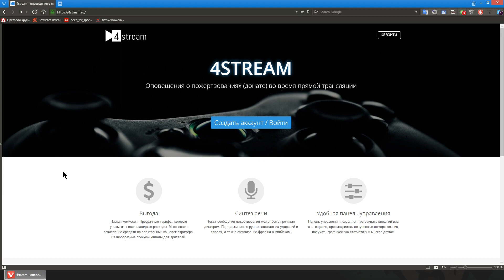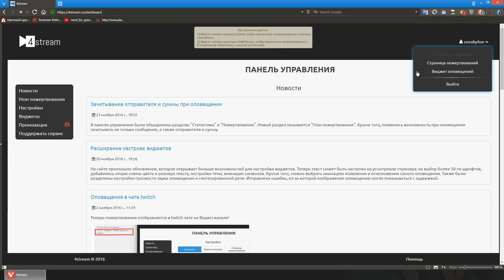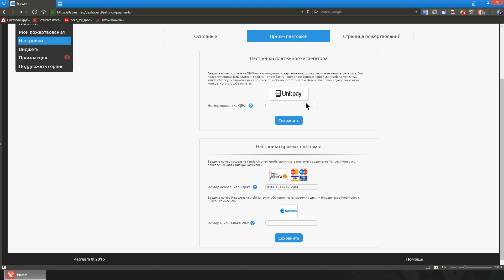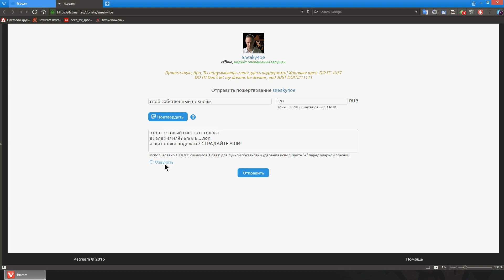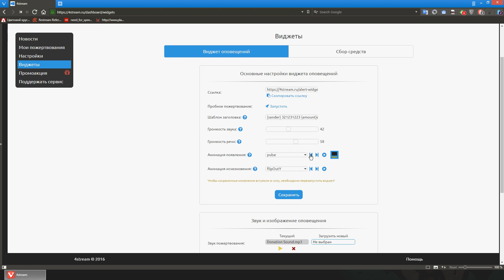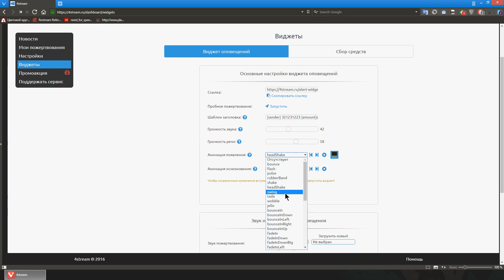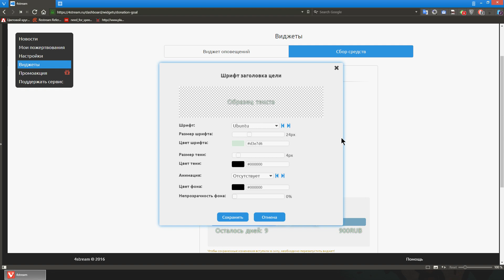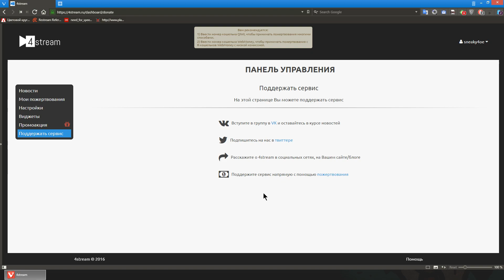обзор (умершего) сервиса 4stream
💲В сообщении, которое читается на стриме, можно расставить ударения чтобы оно звучало более естественно. :-D
💲Комиссия сервиса - от 2%. Зритель сразу видит сколько денег придёт стримеру.

🚩 Нравится то, что я делаю? Задонать.